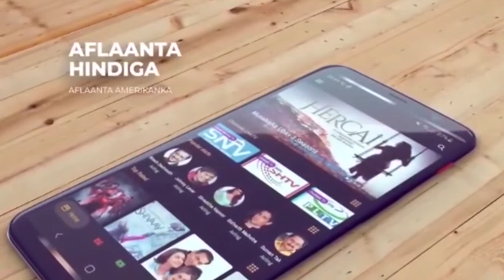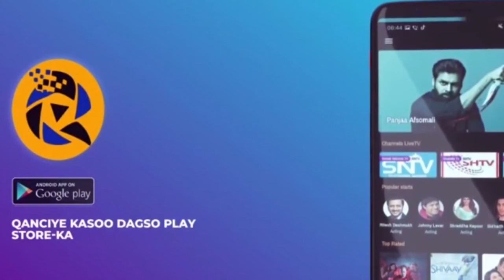FAAH FAAHIN Askari Dil u Geeystay Wiil ay Daris yihiin